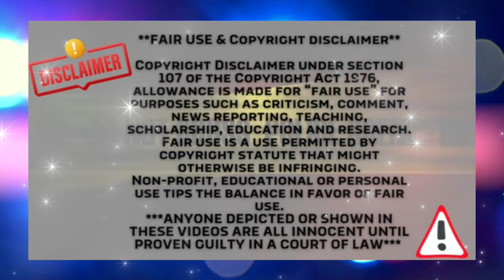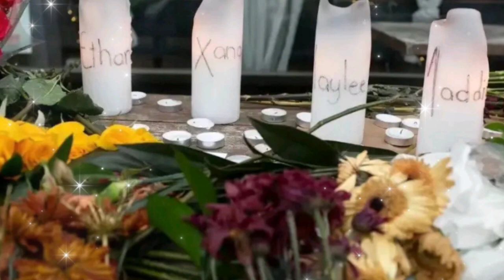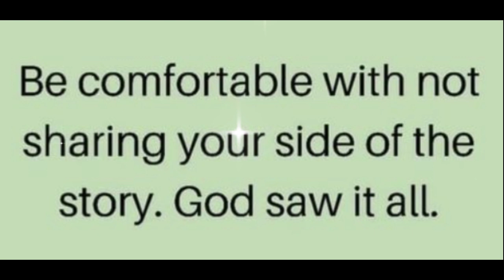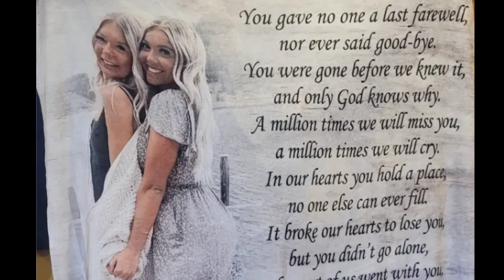Idaho4 - It is NONE of our business! Nothin' but LOVE & support for the Goncalves Family 🩷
Its simple. Kaylee's family DESERVES more.
Be better. Do better.
Love && resect to the families.

Do it for Kaylee and hush 🙏😊 be kind.

PS my voice is apparently not going back to normal 🤷😏🤷